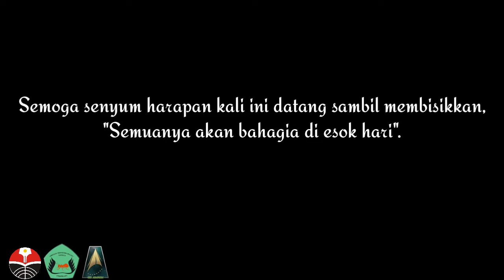Wisuda Gelombang 2 2020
Cek keseruan Wisuda Gelombang 2 Departemen Pendidikan Biologi FPMIPA UPI yang telah diselenggarakan pada tanggal 24 Juni  2020.
Penasaran kan?
Kuy Cek Videonya sekarang!
Happy Watching!

Connect With Himpunan Mahasiswa Biologi Formica UPI
FP : Himpunan Mahasiswa Biologi Formica UPI